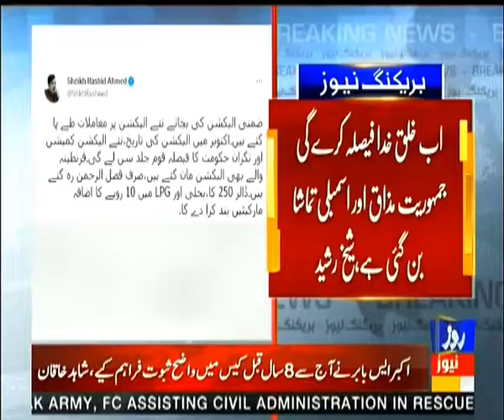Roze News Bulletin | 12:00 PM | 29 July 2022